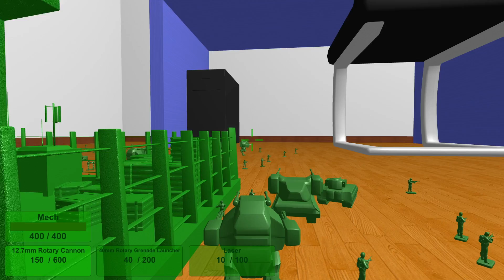家にゴキブリ大量発生！？トイストーリーの緑のおもちゃで戦ってみた【Home Wars】実況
まるで虫版進撃の巨人！？トイストーリーのあのおもちゃで駆逐できるかやってみた！

ゲーム：Home Wars